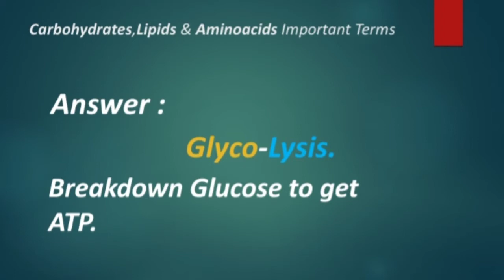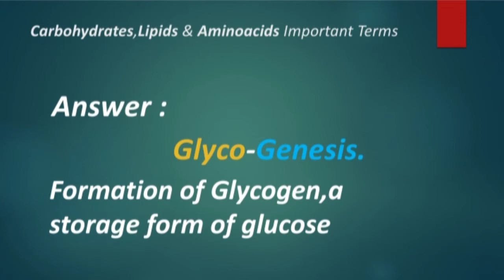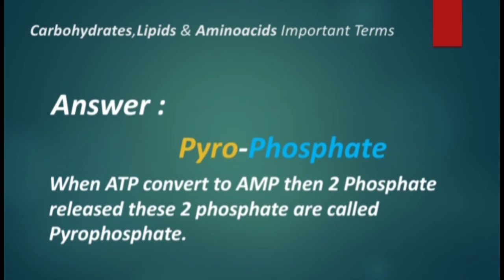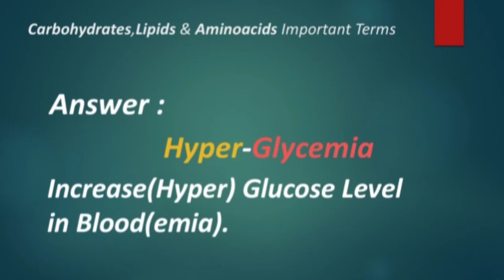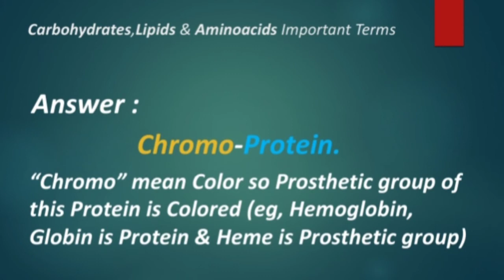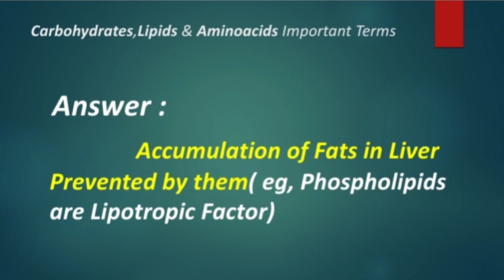30 important Terms on Carbohydrate I Lipids I Aminoacids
30 important Terms on Carbohydrate I Lipids I Proteins.

Hi, This is MLT DEC0DE.A Medical Channel for all Medical Feild related personal & Students in:

@D pharmacy

@B Category

@OT Technology

@Radio Imaging Technology

And all other medical Feild with Basic Topics and Best Multiple Choice Questions on all topics
Related to:

@Molecular Biology

@General Pathology

@General Pharmacology

@Community Medicine

@Forensic Medicine

@Immunology & Serology

@Quality Control & Quality Assurance

@Clinical Bacteriology

@Clinical Virology

@Clinical Parasitology

I Hope you will enjoy these subjects Learning with me in Easy way and More Explanation.

"Thank you Medical Professionals".